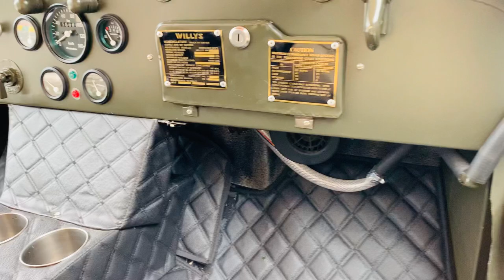NEW WILLY JEEP 🇨🇦(CANADA)🇨🇦ORDER COMPLETE ..Cont :-09914876961(KHAN MOTORS MOGA)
1.सबसे पहले अपना बजट देख ले। Modified जीप का
Starting Range कम से कम 4.50 लाख रुपए है | अगर आपका बजट ज्यादा होगा तो और Features के साथ आपको जीप दे देंगे।
2. जीप पर किसी भी तरह का लोन या किस्त की कोई भी Facility उपलब्ध नहीं है।
3. हम पूरी Complete जीप ही देते है।अगर आपके पास अपनी जीप है।
और उसको तैयार करवाना चाहते हो, तो   वह facility भी उपलब्ध नहीं है।
4. अगर आपको सिर्फ Parts चाहिए जीप के तो वह facility भी उपलब्ध नहीं है।
5. हमारे पास कोई भी Exchange Offers नहीं है।
अगर आपके पास पहले से कोई जीप या कोई और Vehicle है और उसको एक्सचेंज कर हमारी  जीप लेना चाहते है तो वह facility भी उपलब्ध नहीं है।
ok  दोस्तों काल करने से पहले कृपया इन बातों का ध्यान रखें।

IF YOU WANT SEEN MORE JEEP PICS CHECK MY FACEBOOK ACCOUNT

LUXURY MODIFIED THAR & JEEP ## ...

PRICE OF THIS JEEP IS 5.25 लाख

* NOC online with number 28
* police clearance
* Value Voucher (Invoice)
* Valid up to 2034
* Life Time Tax
# FEATURES DETAILS :-
* Mahindra or Toyota's engine will fitted in a splendid position
* 5+R   Top speed gear
* Mm 550 chassis with new RC book
* 12 km mileage
*Diesel Tank Capacity  40 Litre
* speed 110 -115
* Branded battery
* Power clutch
*power steering
* Power brakes
* Front laminated wind glass
* If any body not have any budget issue and want with extended and more features like -
* 4 wheel drive (4x4)
*Rear luggage basket
*Automatic transmission
*Electronic seats
* Sound system
* Luxury dashboard
* Full A.C
* Led baar
* 5th tyre
e.t.c

BOOKING PROCESS

So we will take 1 lakh Advance or Need your one I'd proof and start your jeep work and send you update by whats-app  &  1lakh   we take more at paint work time.
We prepare it in 75 days after order.
if you want place online order then we send you ACCOUNT DETAILS

Regards:-
KHAN  MOTORS MOGA